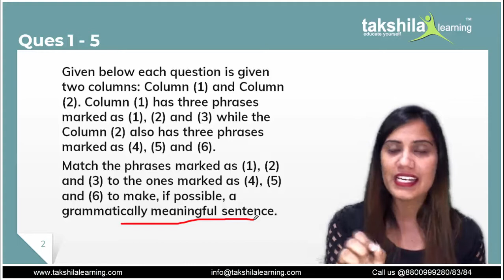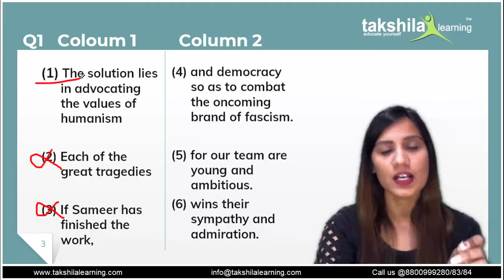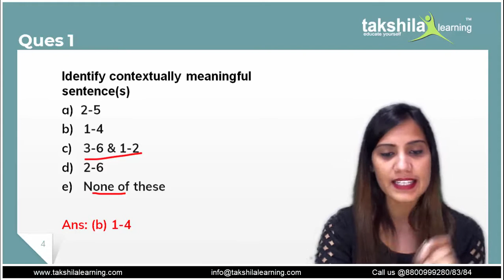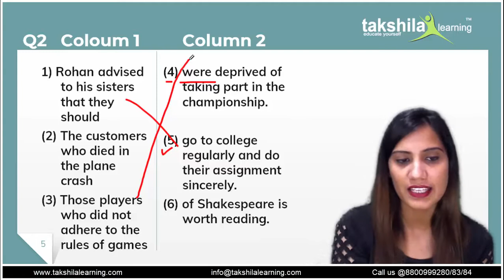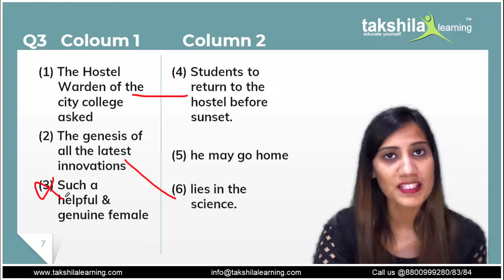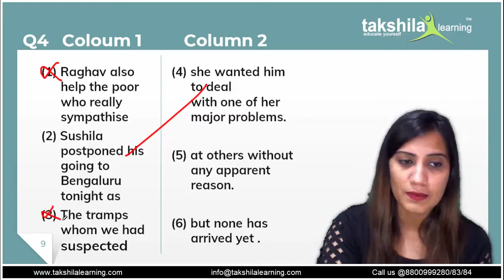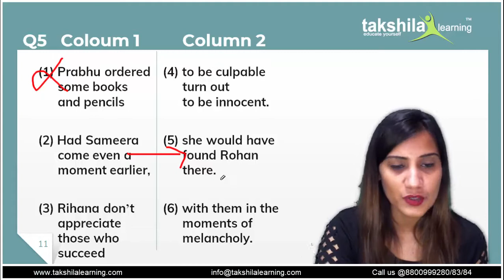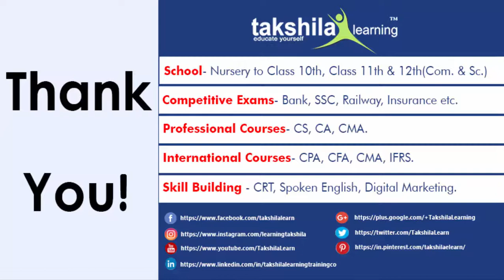English - Match the Following for Competitive Exams || 2020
English is considered as one of the prominent subjects when it comes to any exam either Competitive Exams such as SBI_PO / SBI_Clerk / IBPS_PO / IBPS_Clerk / RBI_Assistant / SSC_CGL / SSC_CHSL / SSC_CAPF / Insurance_Exams etc, or Entrance Exams such as CAT / MAT / XAT etc. And with time Exam pattern is also experiencing changes from every now and then. New Exam pattern of all Competitive Exams calls for new questions, Match the following is such an example of such changes. So, to crack any of these Exams you need to cope up with all such changes.

So, in today's video, we are going to discuss one of the new types of questions, i.e.,  Match the following in which you are provided with two columns: Column (1) and Column (2). Column (1) has three phrases marked as (1), (2) and (3) while the Column (2) also has three phrases marked as (4), (5) and (6). You have to match the phrases marked as (1), (2) and (3) to the ones marked as (4), (5) and (6) to make, if possible, a grammatically meaningful sentence.

Watch this full video to learn How to solve such Match the following questions. Check your understanding of the topic with the 5 questions discussed in the video and clear all your doubts related to Match the following questions asked in English Section.

Do share your valuable feedback and queries as well. Also, keep an eye out for more such videos to ace Any Competitive or Entrance Exam.

Enjoy Learning!

Special Thanks
Recording Center - Takshila Learning
Record by - Taruna Solanki
Topic - English - Match the Following
Video Length: 15:00

Important Tags -
match the column in english for bank exams
5 Match the Following |  5 Sentence Improvement
ibps clerk
english - match the following for competitive exams pdf
correct form of the verb rules in hindi
match the column in english
para jumbles in english for ibps po
how to solve english match the following
$$ibps clerk | english$$
english questions
match the column in english tricks
english for ibps
ibps po english
form of verbs in english
form of verb english grammar
ibps po mains english syllabus
match the column for sbi po
english match the following tricks
english for ibps clerk mains
sbi po 2020 english
Compiprephub